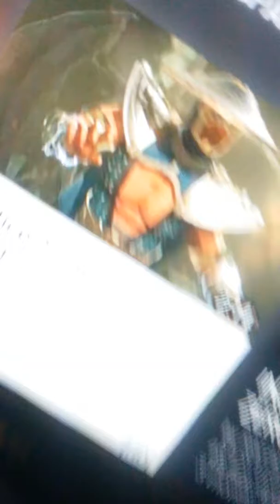Injustice 2 introducing raiden reaction